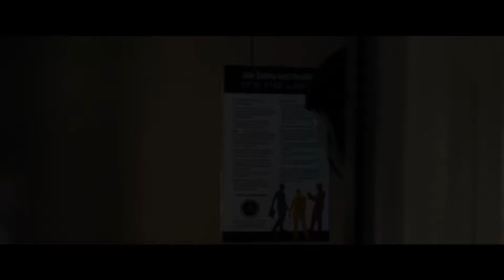Ad Astra 2019 Official Trailer HD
Astronaut Roy McBride undertakes a mission across an unforgiving solar system to uncover the truth about his missing father and his doomed expedition that now, 30 years later, threatens the universe.
Director: James Gray
Writers: James Gray, Ethan Gross
Stars: Brad Pitt, Tommy Lee Jones, Ruth Negga